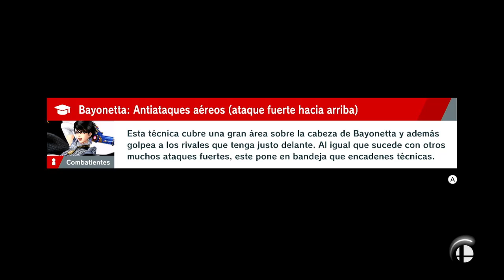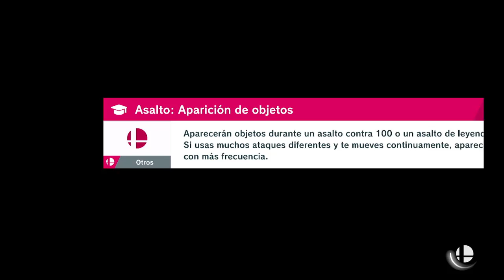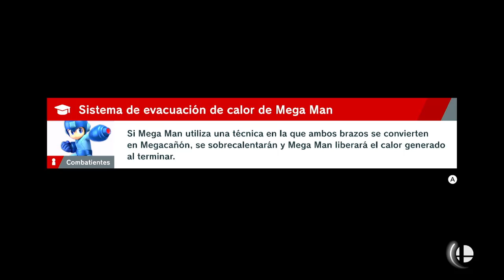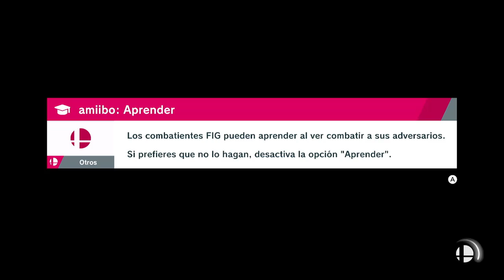Super Smash Bros Ultimate: Adventure Mode (Hard)- Part 3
Continuamos con nuestra aventura en Super Smash Bros Ultimate